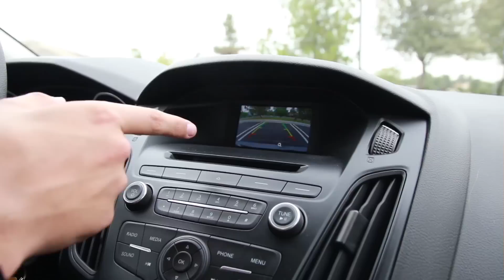MY NEW WHIP! ft. Travie Williams & Charles Alatorre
My New Whip...

► Twitter.com/jeremiahc_
► Instagram.com/jeremiah_collins
► Facebook.com/therealjeremiahcollins